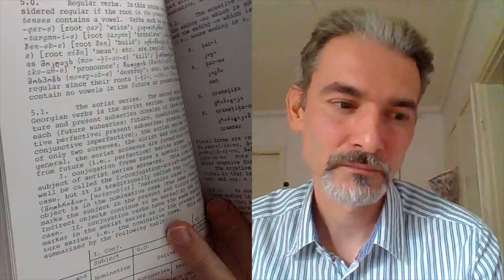Language passion (2):Stefano Suigo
Translator, teacher, learner of languages from Finnish to Georgian, through Portuguese, Romanian, Japanese and more. Stefano Suigo is an inspiring language learner and a speaker as entertaining as his is expert.  Part 2 of an interview with Dr Popkins, exploring Stefano's story, with advice for those who'd like to make a career in translation or just learn languages con passione!